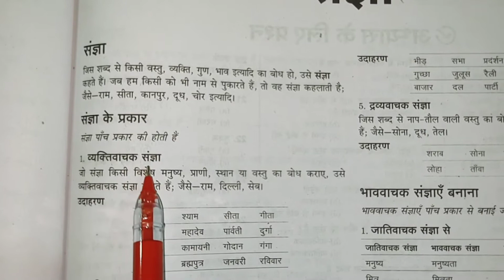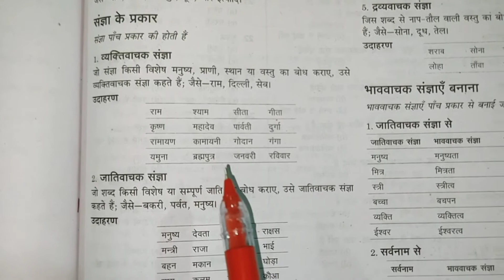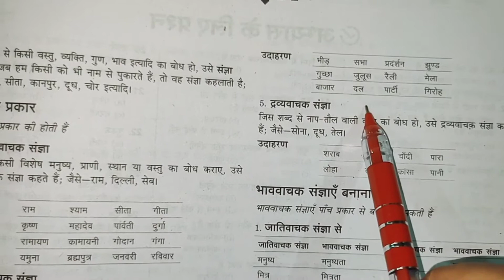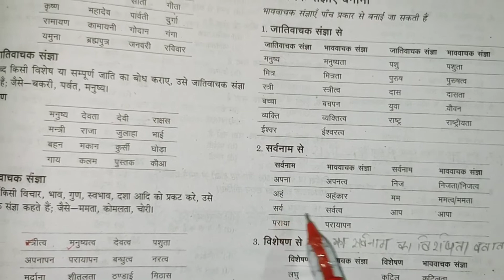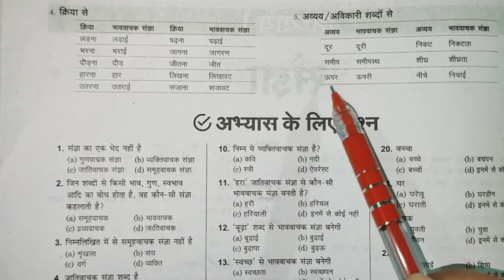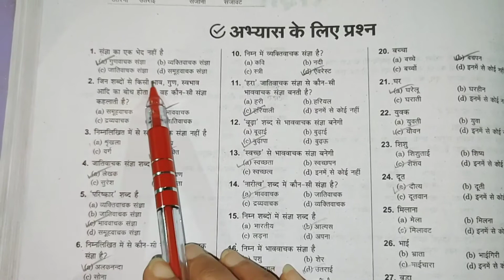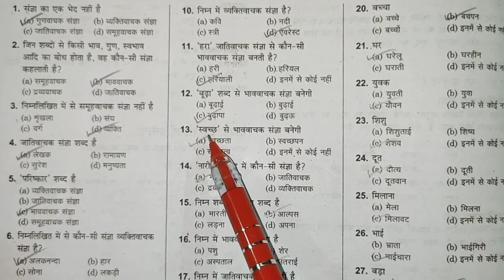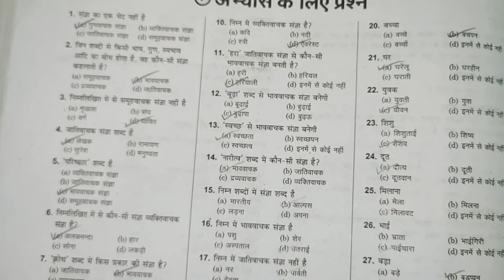संज्ञा (HINDI GRAMMAR for SSC CONSTABLE GD )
ssc constable Gd exam preparation  for 2021 .stay at home stay safe , learn from home .
JAI HIND.